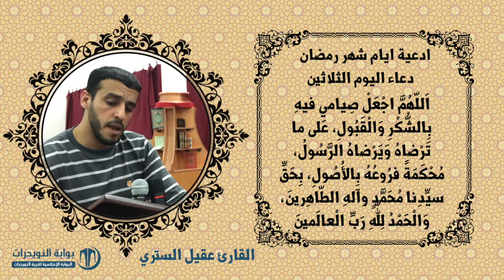أدعية ايام شهر رمضان المبارك - دعاء اليوم الثلاثين - بصوت القارئ عقيل الستري